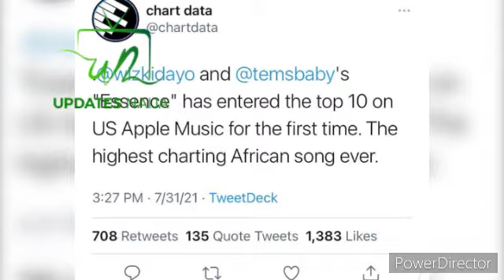WIZKID’S “ESSENCE” FT TEMS ENTERS U.S APPLE MUSIC TOP 10.. BREAKS RECORD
WIZKID’S essence ft tems enter u.s apple music top 10